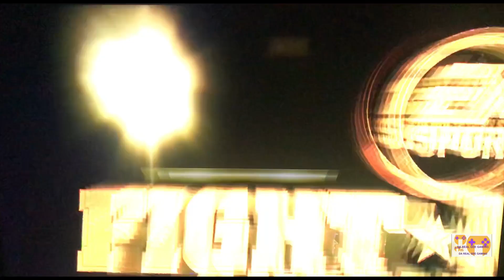[FIGHT NIGHT CHAMPION EA] [BOXING GREATEST GOAT Fights] Manny Pacquiao VS Miguel Cotto 3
High-Definition Fight Night Boxing Game Fighting New Series. Check this one out! Greatest Of All Time (GOAT) fight Manny Pacquiao VS Miguel Cotto 2, An All time Extreme Welter Weight Classic Battle, Welter Weight Manny Pacquiao versus Welter Weight Miguel Cotto. Classic Second fight in EA Sports Fight Night Champion. This is indeed a fight classic and much ultimate fight than many others. Check it out! We're bringing you more content soon! Thanks!